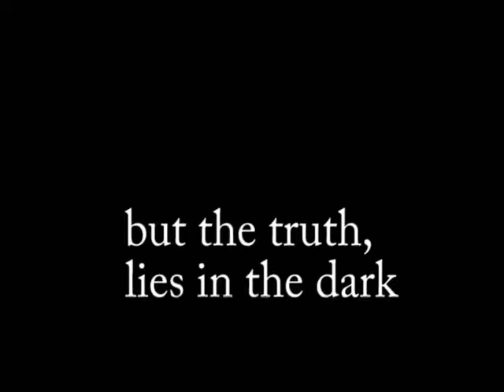tr new rene